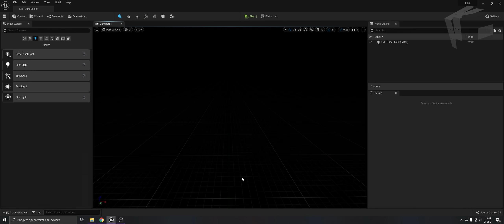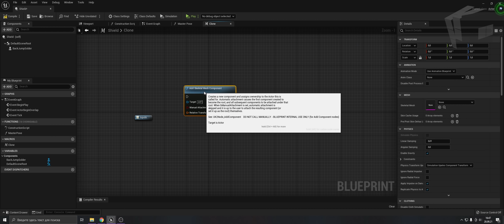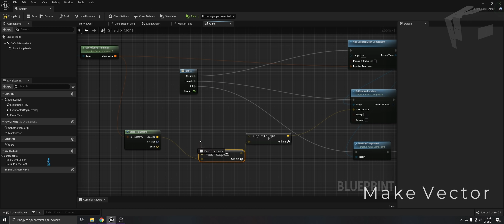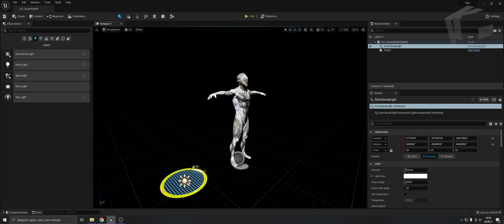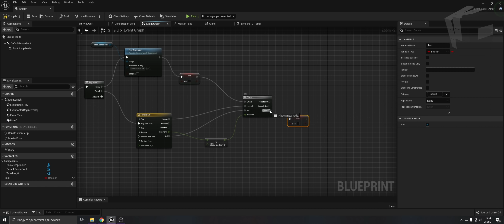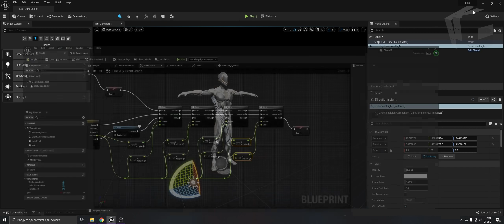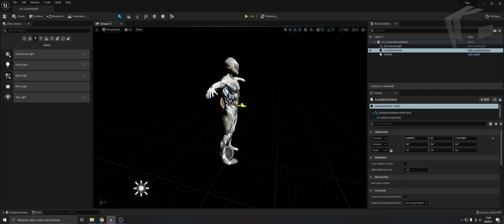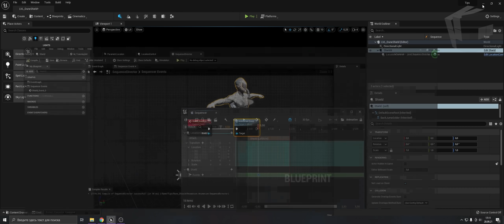Эффект из фильма Дюна в Unreal Engine 5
В этом уроке Олег разберет как создать эффект щита из фильма ДЮНА обзор в программе Unreal Engine 5. Поработает с материалами анрила,  используем блупринт ue5 и секвенсор.

Это дебютный ролик от нашего Олега на JCenterS, поэтому не судите строго.

0:00 - Привет друг, у нас новая рубрика Unreal Engine 5 tutorial
0:12 - Ищем модельку, можно скачать модель с анимацией с Mixamo
0:17 - Импорт модели в Unreal Engine 5
0:25 - Создание и настройка материала instance в UE
0:50 - Маска прозрачности в unreal
1:19 - Создание blueprint в Unreal Engine  и настройка skeletal mesh
2:11 - Macros для создания клонов
4:15 - Управление анимацией и скелетал меш
5:50 - Проверка работоспособности Блупринт unreal engine
7:09 - Проблемы с клоном и блупринтом
8:25 - Создание клона у блупринта для игр | Смотрим, что получилось
9:02 - Взаимодействия с клоном в Unreal Engine | Доработаем эффект ударов по щиту, как в Дюна 2021
11:02 - Создание синематик
12:30 - Проработаны материалы блупринты и секвенсор в анриле
12:40 - Задавай вопросы и делись своими проектами